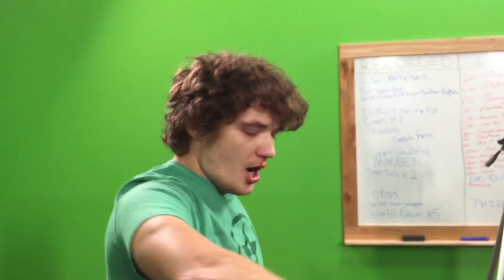The BBQ Challenge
Oh, Michael. Will you ever learn?